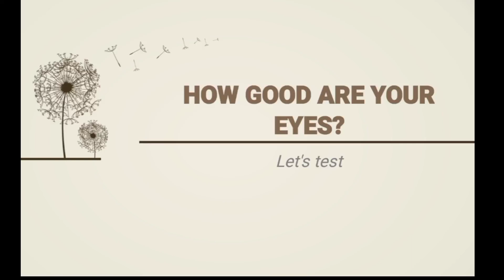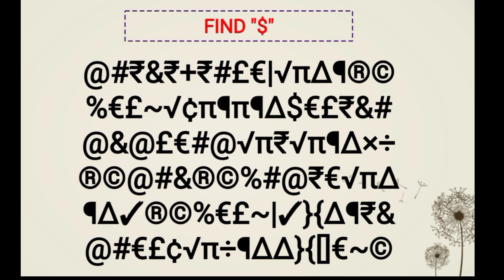HOW GOOD ARE YOUR EYES?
This is a fun game where you have to spot and find the mentioned objects in each set of random objects. This game will boost your concentration power and test how good your eyesight is. Try to solve all within the given time. If you need more time you can pause the video 😉
Have fun 👍